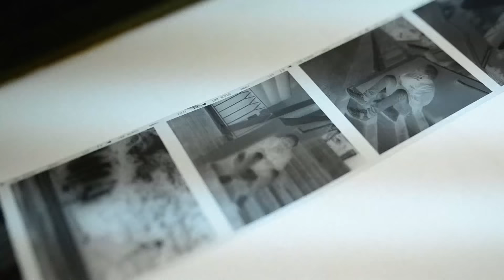Câmera Velha # 8 Tirando o filme da bobina depois de rebobinado (Bônus)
Se por algum motivo você rebobinou o filme antes de bater todas as fotos não se desespere. Neste vídeo ensinamos a resolver essa situação!
Snapshat: antonionetofoto